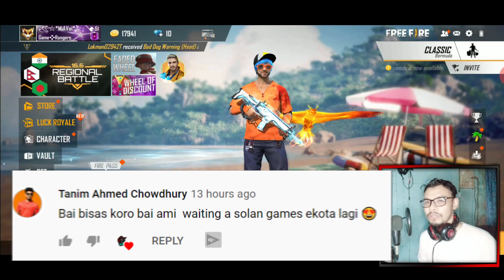চেয়ারে বসার চ্যালেঞ্জ ছিলো কিন্তু ? FREE FIRE GAMEPLAY #1 || Mia Vai